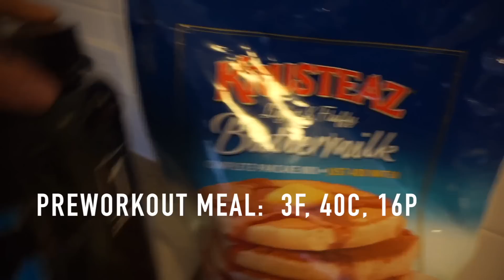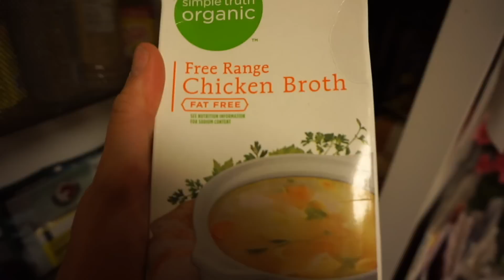I wish I could do it on my own | EVOLVE Episode 3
Iconmeals.com code "EHFIT"
Glowprotans.com code "EHFIT"
EVERYTHING I OWN ON AMAZON
PardomasAthletes.com (mention you were referred by me for a discount)